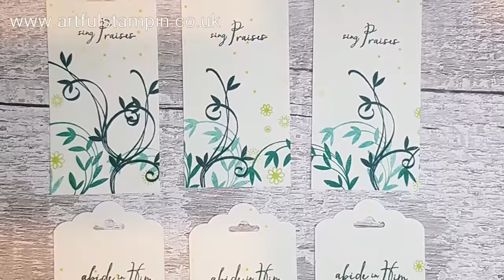SHORT {Making tags, bookmark and cards with Beautiful Peacock SAB2018}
This is a shortened of a Facebook live and YouTube live broadcast.

For free products and discounts on further purchases join my Artful Stampin team